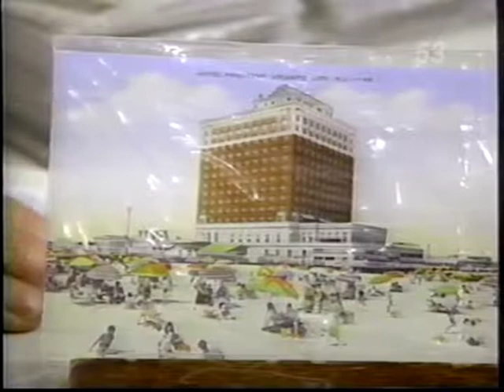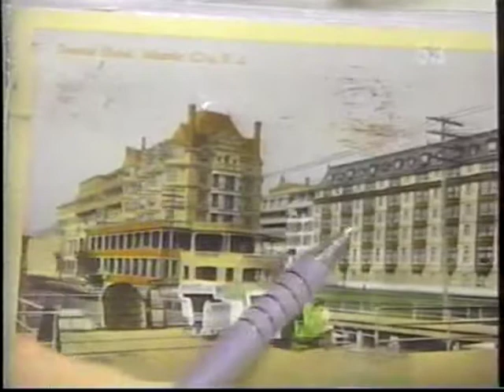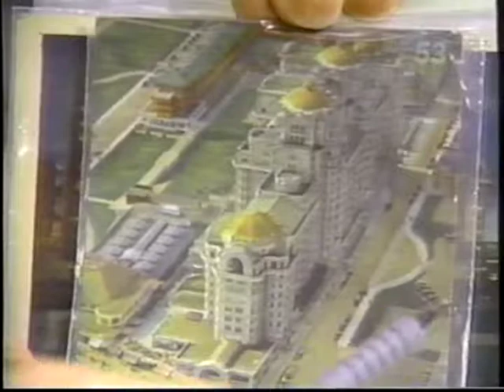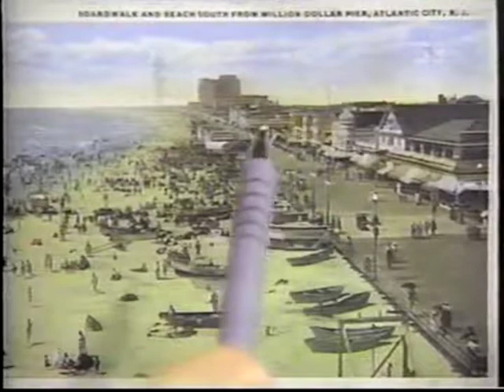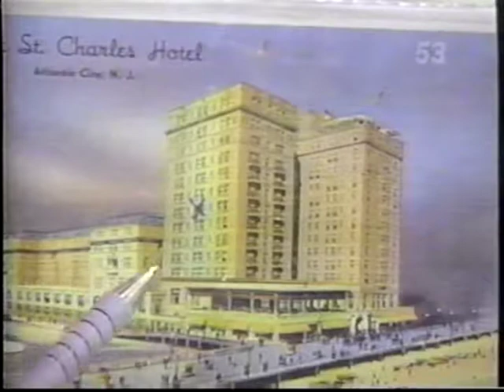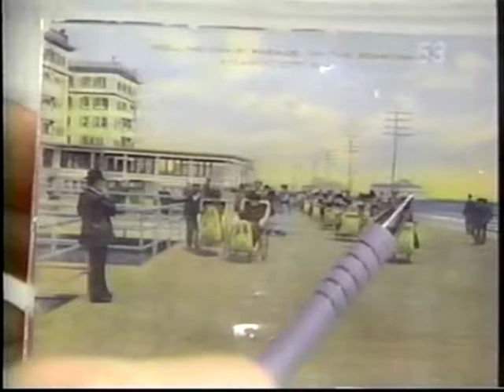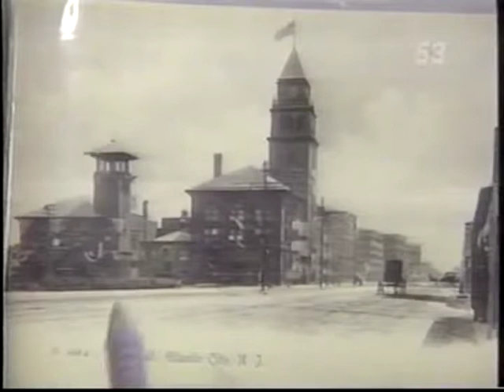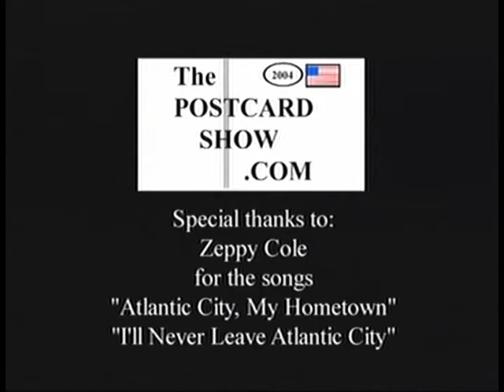The Postcard Show - Episode 45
The Postcard Show - Episode 45 - Joseph and John Polillo

The Postcard Show aired on the local TV Station WWAC 53 on Sunday afternoons and later moved to Sunday mornings. Each week John and Joseph would take us down memory lane and explore all the rich history Atlantic City had to offer.